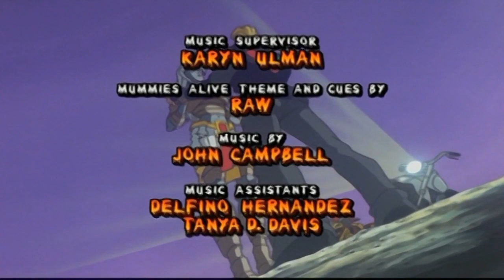*~Mummies Alive!~* | Episode #42 | Show Me the Mummy! | [Last Episode]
➤ JOIN OUR MUMMIES ALIVE! FAN GROUP ON FACEBOOK

► The final episode. Joe has become intent on finding out who and what these Mummies are. He hosts a KKIM radio broadcast asking to hear from those who have had run-ins with the Mummies. This episode features many clips from previous episodes.